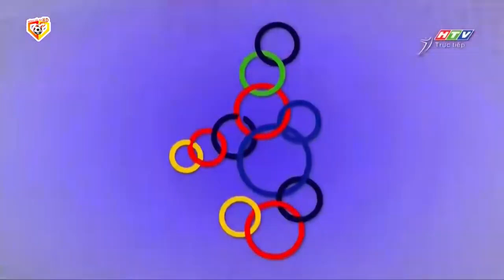🔴Việt Nam - Lào | ĐTVN Sẽ Dễ Dàng Vùi Dập Đội Bóng Láng Giềng, Tạo Đà Bảo Vệ Thành Công Chức Vô Địch